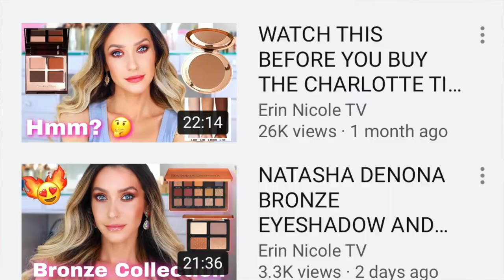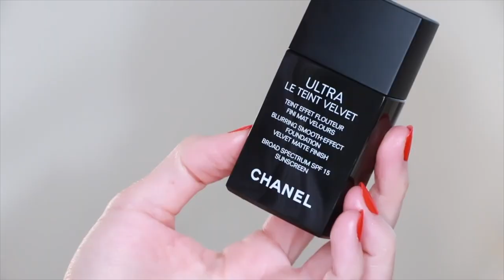Interview Erin Nicole TV : How She kills it on Instagram and Youtube! | Influence Matters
Welcome back to InfluenceMatters with a new episode featuring the glamour and elegant fashionista @erinnicoletv 💄👠👗 From Louisiana to Florida, Erin has managed to build a solid and loyal audience on both Instagram and YouTube! The Luxury Beauty Influencer shares with us today her experience to shine and grow on social media. A MUST SEE!